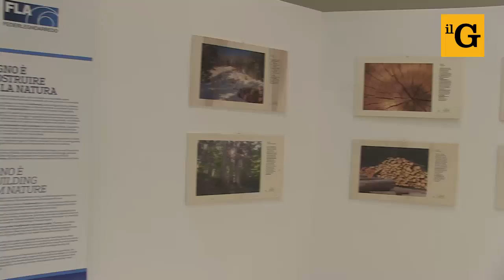Gli Abbracci urbani di Boeri a FederlegnoArredo